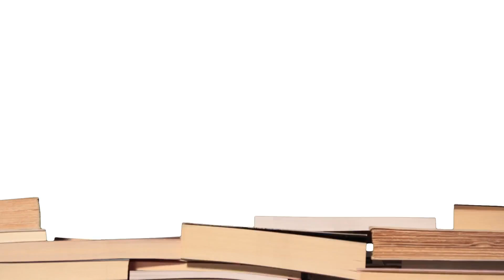2. Sınıf Matematik Ders Kitabı Sayfa 23 Cevapları Pasifik Yayınları